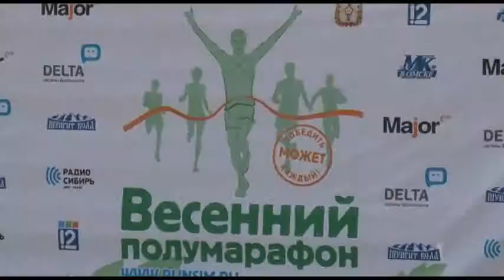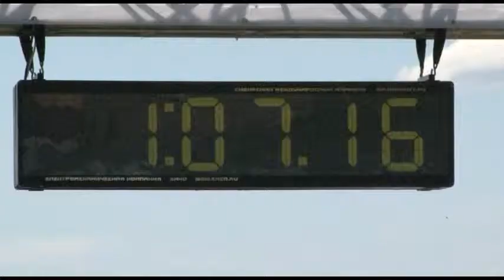XX Весенний полумарафон. 24 мая 2015. Омск